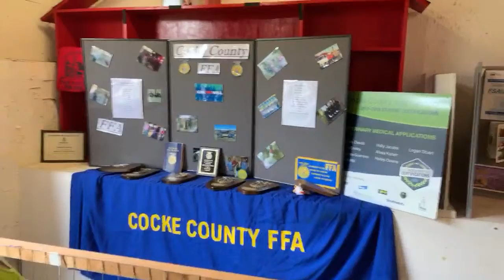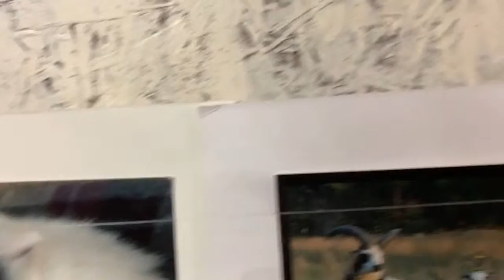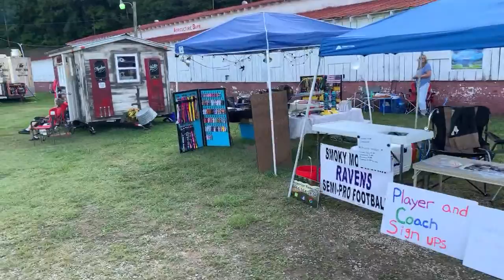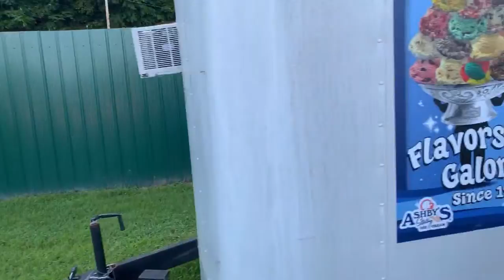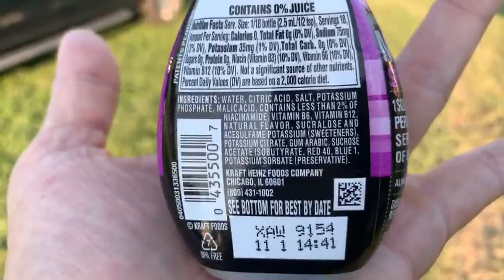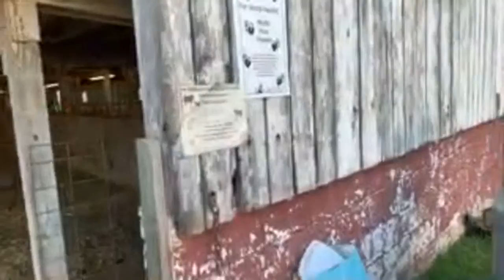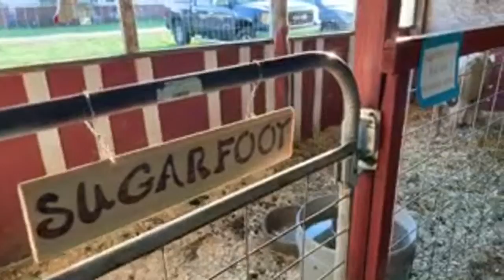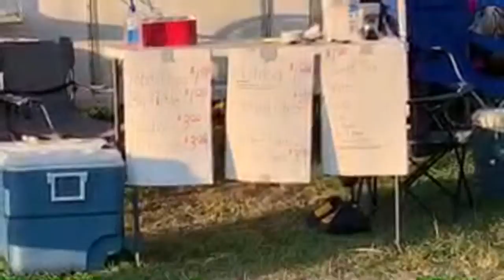Cocke County Fair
Alrighty Guys & Gals!! It’s fair time in East Tn. The first of the bunch is Cocke county. We will attend the V8 Demolition Derby at 8pm. Join us?!?!